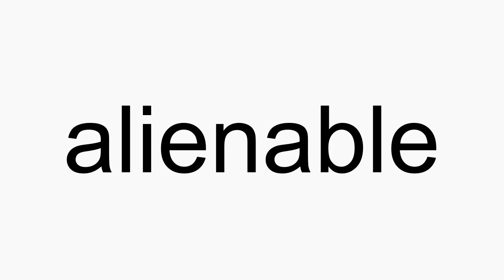How to pronounce alienable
alienable American English pronunciation. How to pronounce alienable correctly. How to say alienable in proper American English.